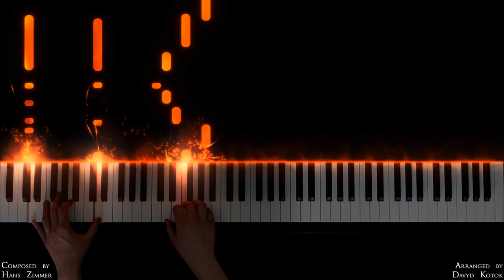Woad to Ruin- King Arthur- Piano Arrangement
Hey guys, here's my 3rd arrangement from the King Arthur movie for which the score was composed by Hans Zimmer. This time it's Woad to Ruin which is pretty much like one of the main themes. One theme was used in the Pirates of the Caribbean 2. I hope you enjoy this video!!!

Woad to Ruin- King Arthur